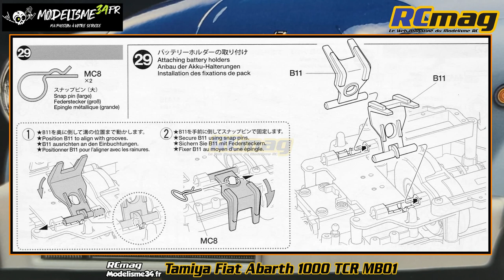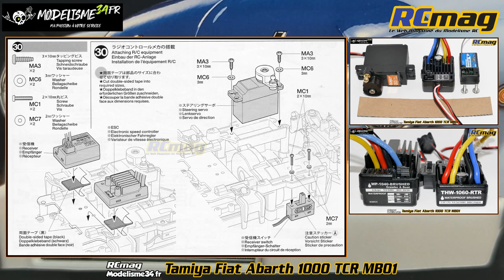Tamiya MB-01 avec carrosserie Fiat 600 Abarth 1000 TCR - Partie 11 équipement radio